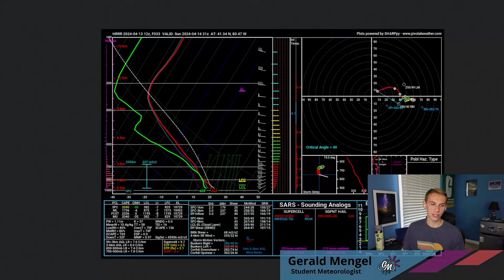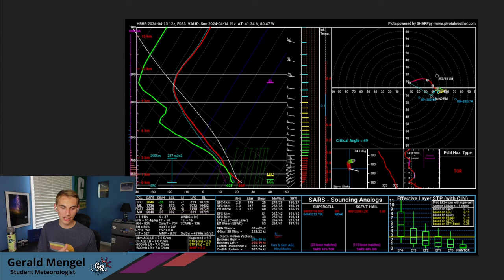Multiple Areas Are Under The Gun For SEVERE STORMS...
0:00 - Intro
0:53 - Current Conditions
5:05 - Severe Threat Tomorrow
11:55 - West Coast
14:50 - Outbreak Potential